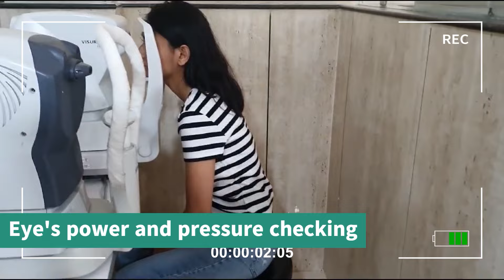I got my LASIK EYE SURGERY done | Right decision or not? | My Experience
After contemplating for almost 4 years, I have finally got my specs removal- Contoura Vision (Lasik surgery) done. I have been wearing specs for almost 13 years and now being able to look at the world with full HD vision without them feels unreal.

This is the Part 1 of the series where I have shown some glimpses of the surgery day.

Part 2 will be a dedicated Q/A video covering all the details of the surgery.